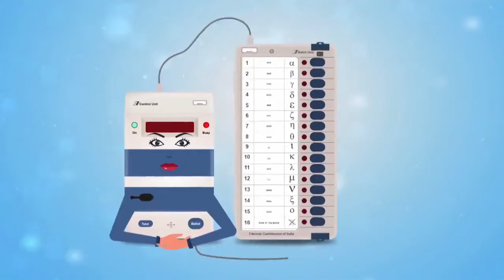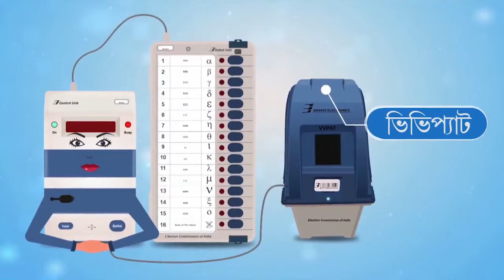फिर से युद्ध विराम का उलंघन 24032019 ANM NEWS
मनजीत सिंह, पुंछ : पाकिस्तान की तरफ से किया गया युद्ध विराम का उलंघन भारतीय सेना की अग्रिम चोकीयो के इलावा रिहाशी इलाकों को बनाया निशाना।

पुंछ जिला के करनी शाहपुर कसवा सेकटर मैं पाकिस्तान की सेना ने युद्ध विराम का उलंघन करते हुए शनिवार को अचानक पाकसेना ने भारतीय सेना कीअग्रीम चोकीयो निशाना बनाते हुए मोटार दागे ओर छोटे हथीयारो से गोलीबारी की जब भारतीय सेना ने जबानी कारवाई की तो पाक सेना ने रीहाशी इलाके में मोटार दागने शुरु कर दिए पाकिस्तानी सैनिकों ने रीहाशी ईलाको में दर्जनो मोटार दागते हुए रीहाशी ईलाको को नीशाना बना रहे हैं।